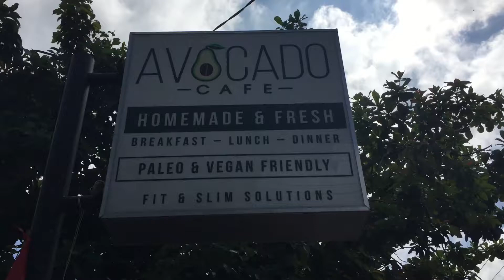Avocado Café Canggu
Avocado Café Healthy Vegetarian Vegan Restaurants Canggu Menu Bali Indonesia